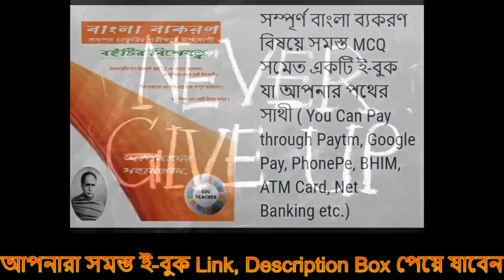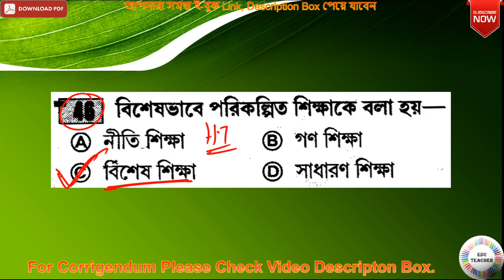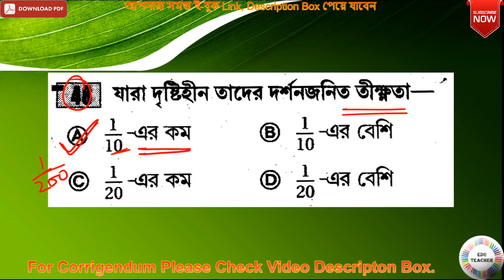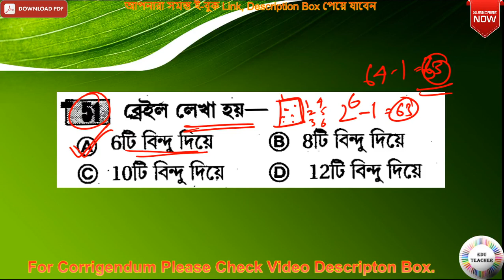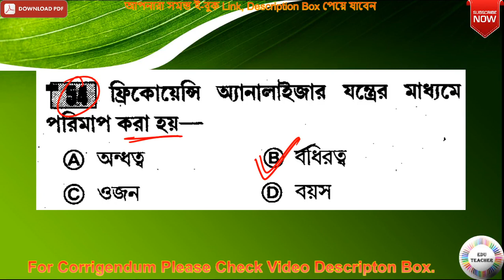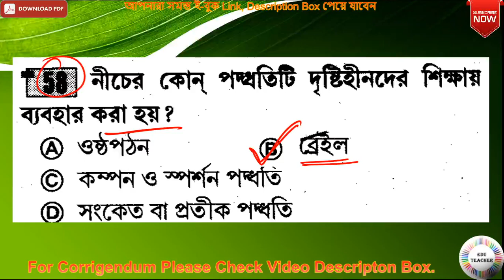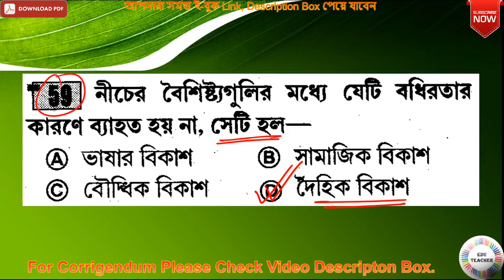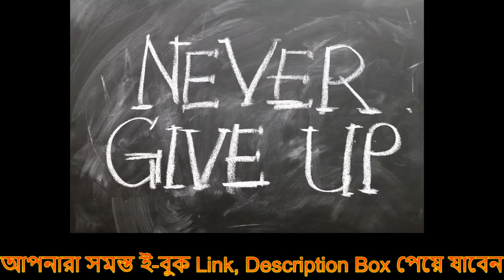শিশু শিক্ষা ও শিশু মনস্তত্ত্ব সম্ভাব্য প্রশ্নোত্তর সরাসরি আলোচনা পর্ব 59 By EduTeacher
Group D
MATH
WBTET
WBTET Math Pedagogy Selective Question For Bengali Medium
WBTET P1
WBTET PAPER 1 Combo Pack All Subject